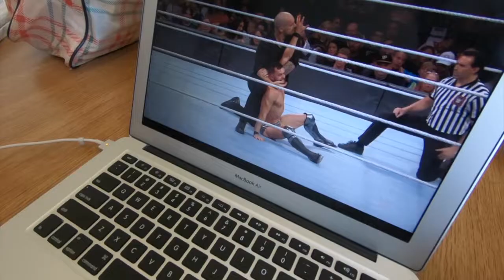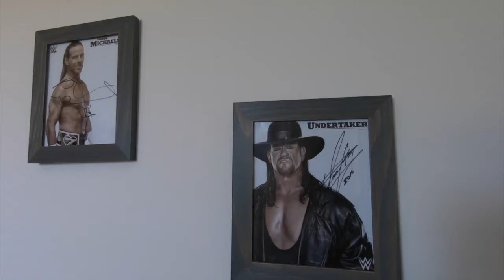Welcome To KSB HQ! | Home Office Makeover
Drinking game - take a shot every time I say 'excited' :D

After 3 and a half years of blogging in coffee shops, on my couch, bed and even the floor, I finally have space for KSB to call home!

Of course, I'm bringing you on the journey with me for the next extraordinary chapter of KSB!